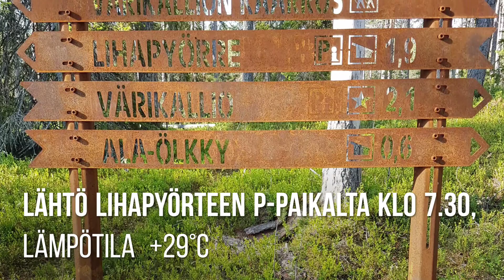Ölökyn ähkäsy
Hossan Ölökyn ähkäsyn kierros 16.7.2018, lähtöpisteenä Lihapyörteen P-paikka.